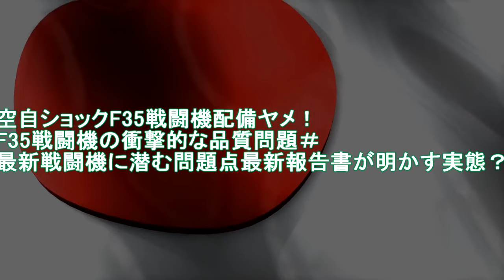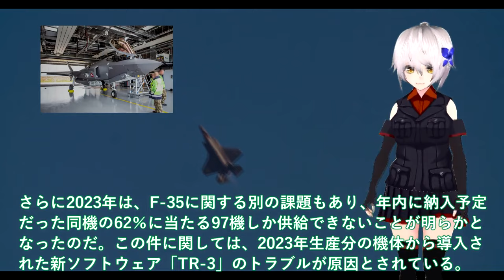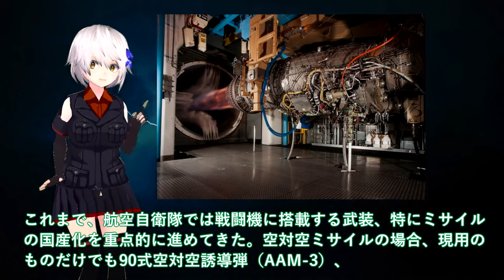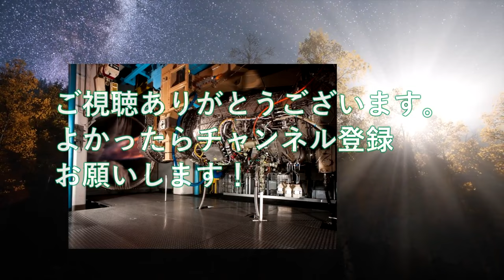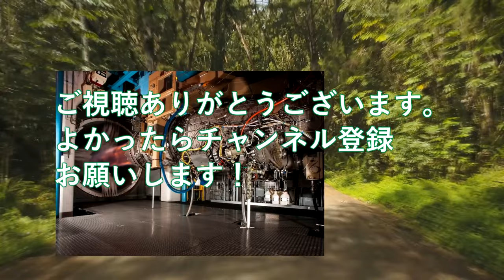【軍事解説】空自ショックF35戦闘機配備ヤメ！F35戦闘機の衝撃的な品質問題＃最新戦闘機に潜む問題点最新報告書が明かす実態？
引用・転載「出典：海上自衛隊ホームページ」
引用・転載「出典：航空自衛隊ホームページ」
引用・転載「出典：陸上自衛隊ホームページ」

【ゆっくり解説】なぜ韓国は”対日本用の戦闘機”を自国で整備できないのか？韓国F-35の整備を三菱重工が断固拒否した結果…
【海外の反応】韓国のF-35Aが故障！すると修理をまさかの中国に依頼！？→米国がブチ切れて韓国から戦闘機引き上げへｗ【世界のJAPAN】
【ゆっくり解説】三菱がF-35Aの大量生産をついに開始！！世界一の性能に隣国が発狂するwww